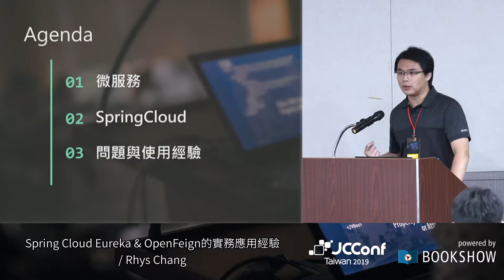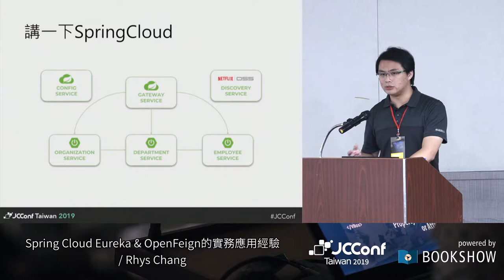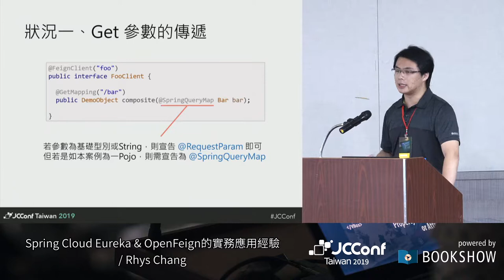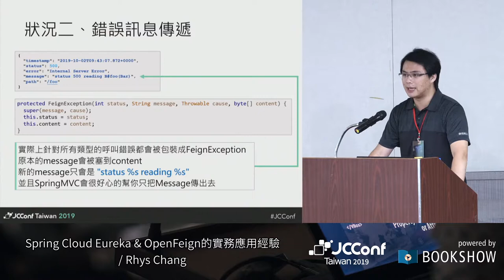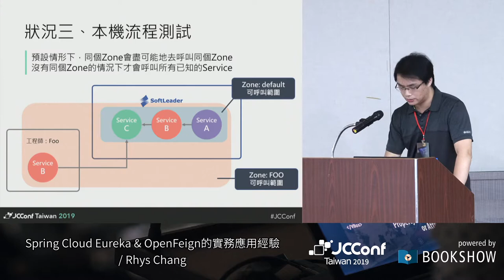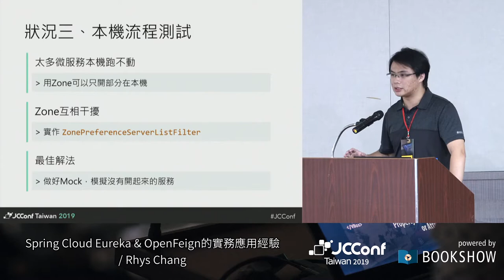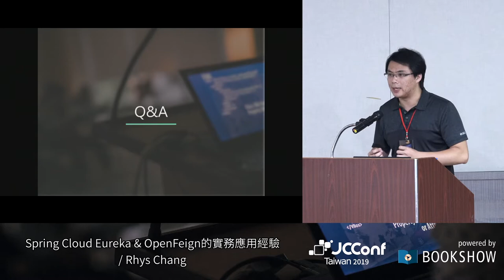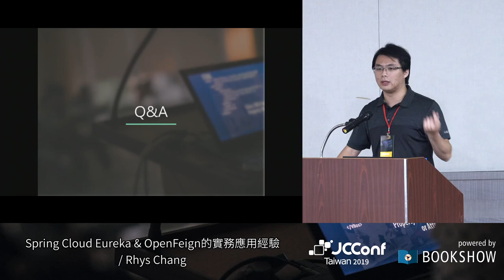R401 7 Spring Cloud Eureka & OpenFeign的實務應用經驗／Rhys Chang